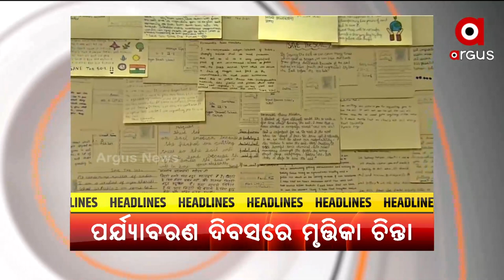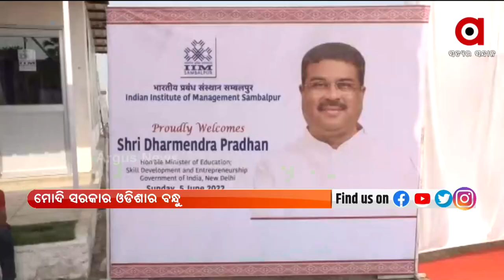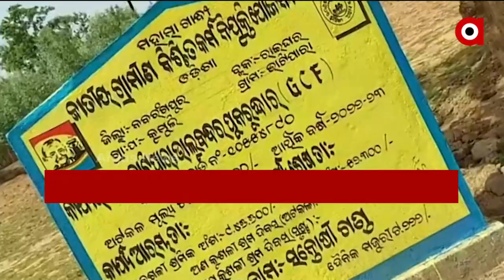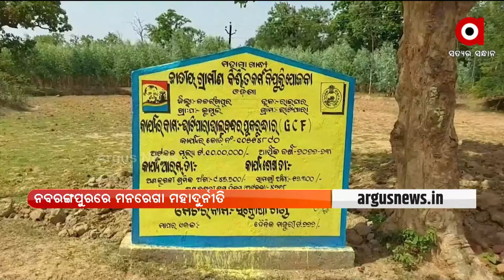Prime Odisha | 05 JUNE 2022 | ArgusNews